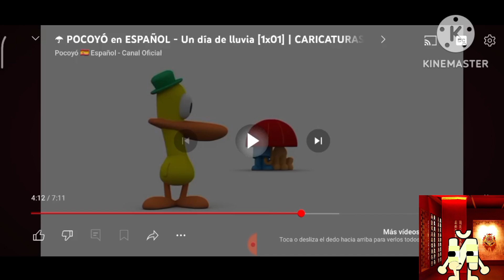Pocoyo IS Not For Kids